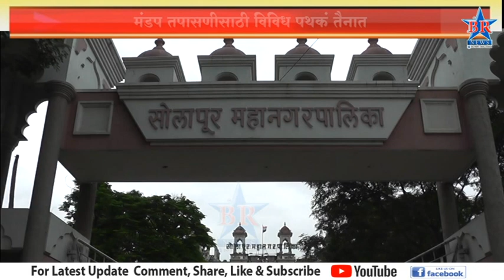मंडप तपासणीसाठी विविध पथकं तैनात